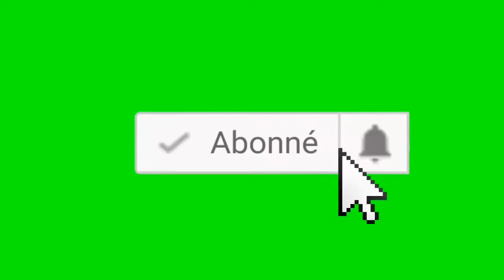Rankont prezidan Jovenel Moise ak Direktè biwo Agrikòl Kominal yo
Prezidan repiblik la Jovenel Moise rankontre jodi 3 desanm nan Direktè Biwo Agrikòl Kominal yo